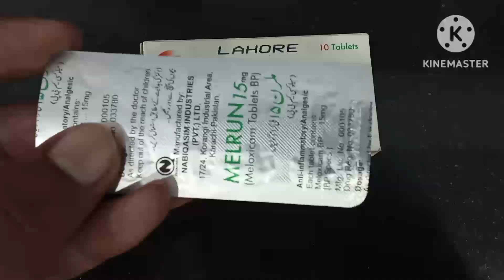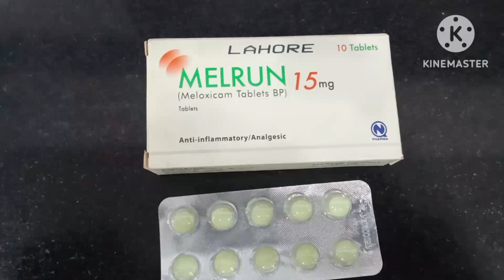Melrun 7.5mg Tablet Uses in Urdu| Melrun 15mg Tablet Uses in Urdu|Meloxicam